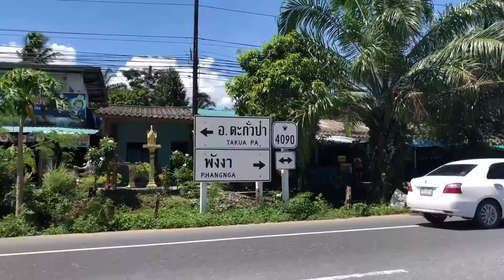คำแนะนำและขั้นตอนการเข้าสู่การรักษาเอชไอวี รพ.ตะกั่วป่า พังงา HIV Testing Steps TakuaPak AdamsLove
HIV Testing Steps TakuaPak PhangNga AdamsLove HIV Testing อดัมส์เลิฟ พาคุณไปฟังขั้นตอนการตรวจโรคติดต่อทางเพศสัมพันธ์ และการรักษาเอชไอวีที่รพ. ตะกั่วป่า จ.พังงา สอบถามเพิ่มเติมและคุยกับเราที่ไลน์ไอดี @xto5254h HIV testing Takua Pa PhangNgaa เดือนนี้ มาตรวจเลือดกับอดัมส์เลิฟกันที่ตะกั่วป่า จังหวัดพังงา ใครอยู่พังงาส่งเมสเสจหาเรา หรือไลน์มาที่ @xto5254h ครับ ตรวจเอชไอวีกับอดัมส์เลิฟที่รพ.ตะกั่วป่า จ.พังงา HIVtest Takua Pa Phang Ngaa Adam's Love TCube